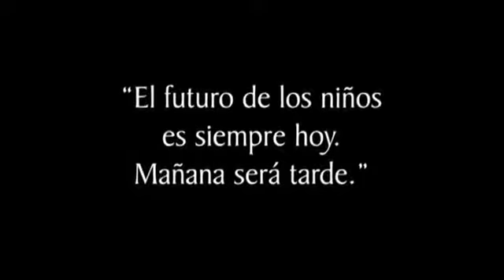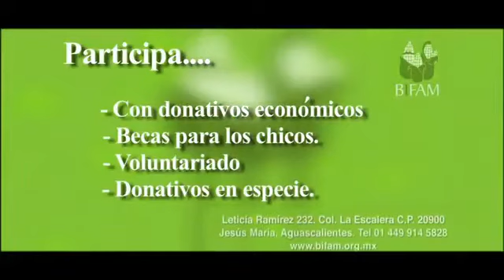Rayos de Luz alimentando una sonrisa y apoyando al Comedor Infantil BIFAM